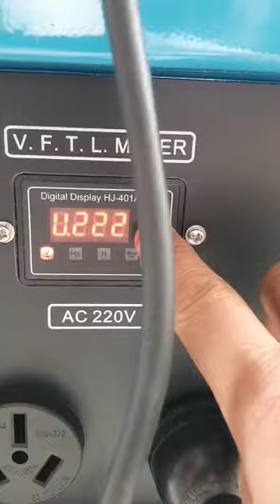tes genset general 10 kva bensin 1 september 2021 sblm kirim